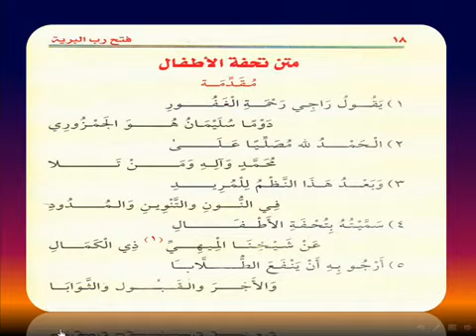مقدمة التحفة - يقول راجي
سلسه التجويد و المتون